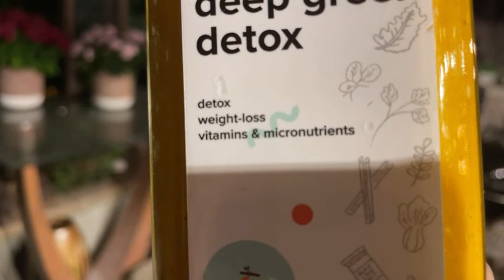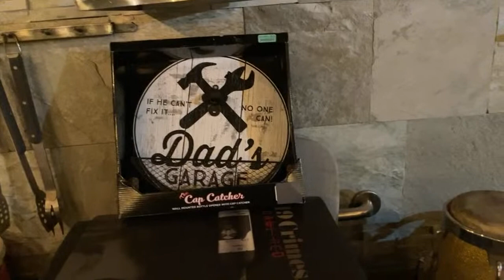Jerk chicken and vegetables